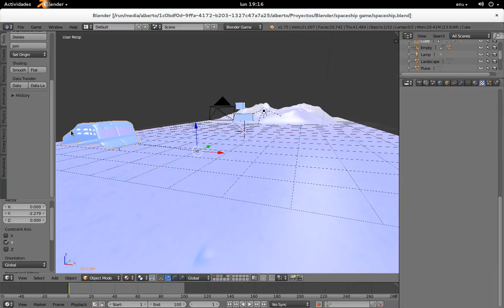Nave con fondo y paisaje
Ahora le he agregado un paisaje, que claro está, sirve de barrera también.